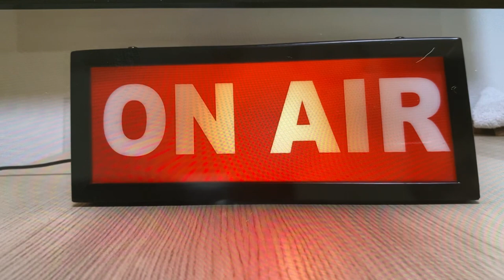【歴史】薬子の変 藤原仲成 mossomasso REKISHI TV 島本町 水無瀬 歴史 三島 平城上皇 嵯峨天皇 平城京 平安京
薬子の変その2になります。